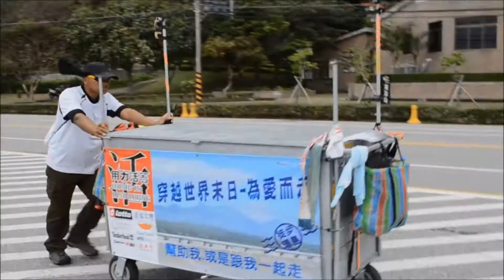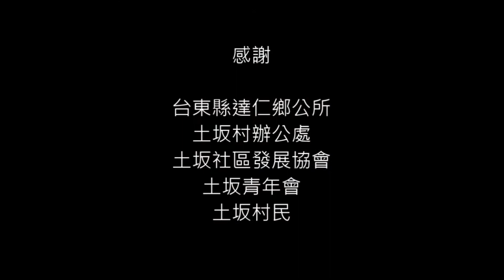紅藜先生-為土地而走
2012年，我們徒步環島籌募部落交通車。
2015年，我們要為土地而走。
守護部落乾淨耕地，運用閒置農地，推展紅藜產業，並設置綠能農場，提供乾淨的食材，改善部落生活。